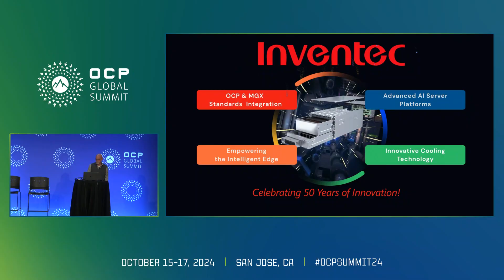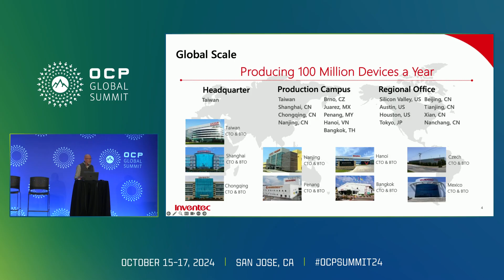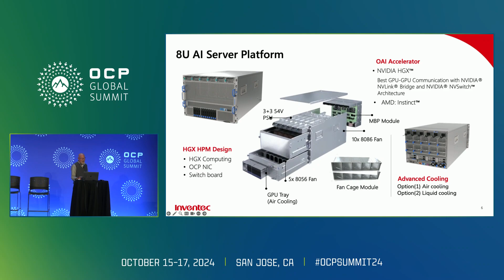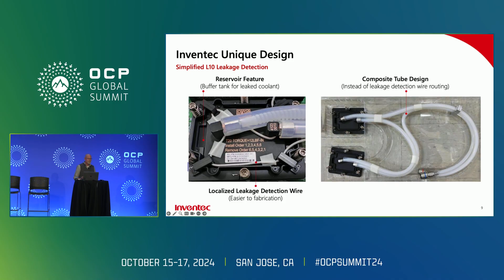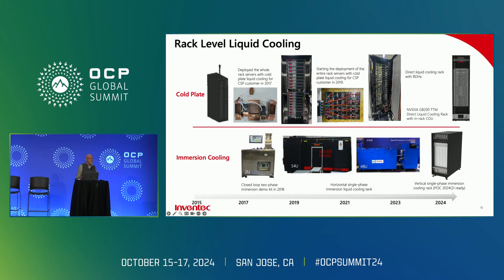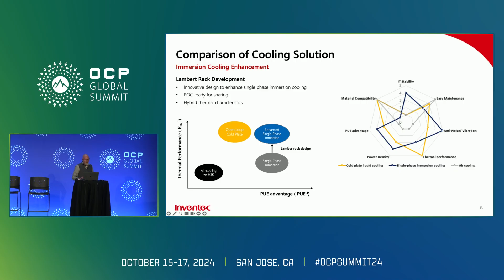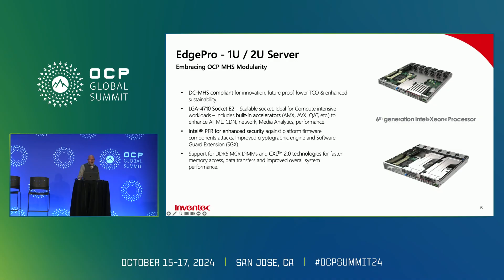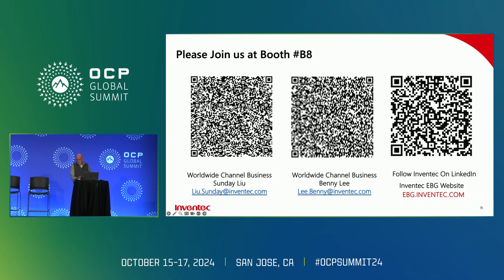Inventec Invents the Future Presented by Inventec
Edward King, Inventec -  Learn how and what Inventec is inventing for the future and be the key player in the AI era.

  Company Introduction
  Design Concept Trend
  Liquid Cool Association
  Edge Server